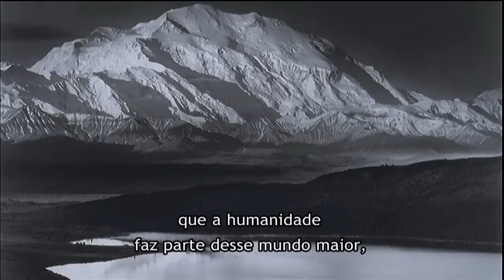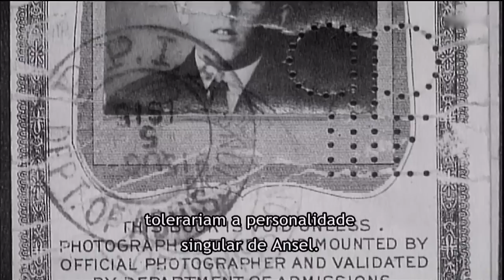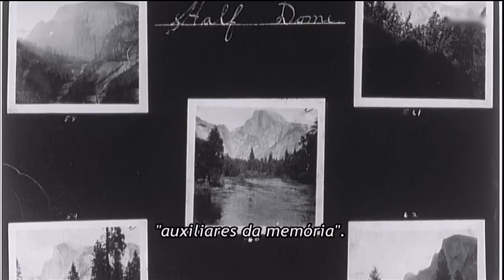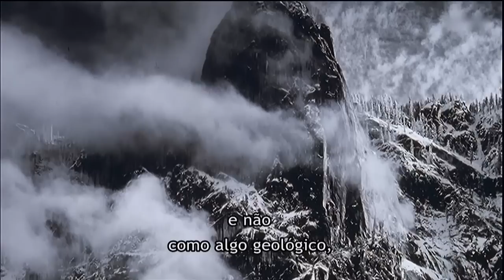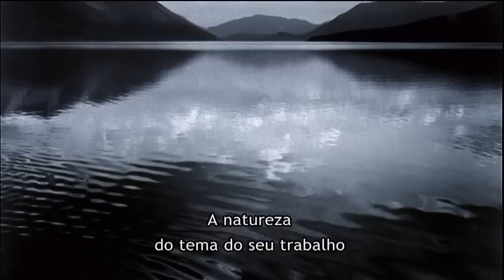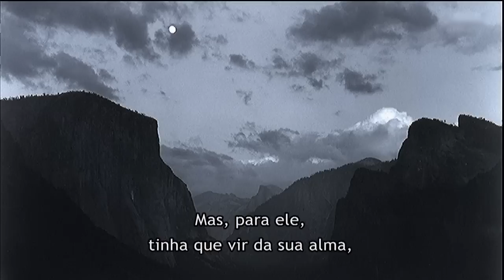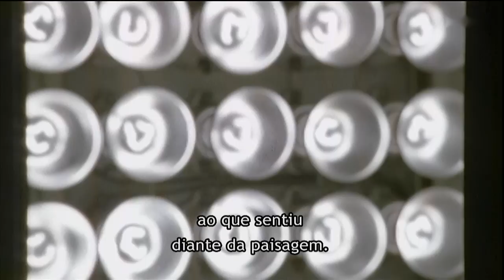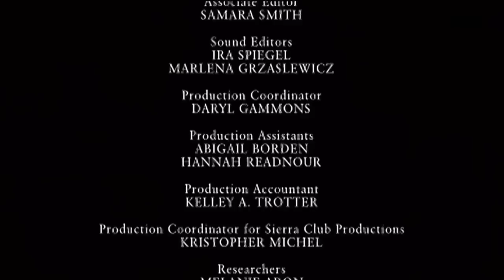Ansel Adams A Documentary Film HDTV 720p Legendado PT BR